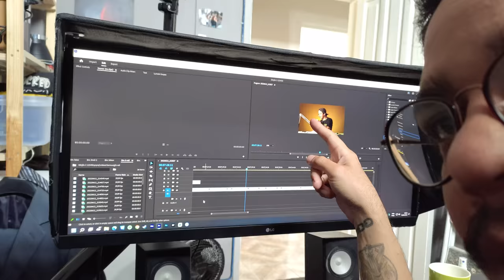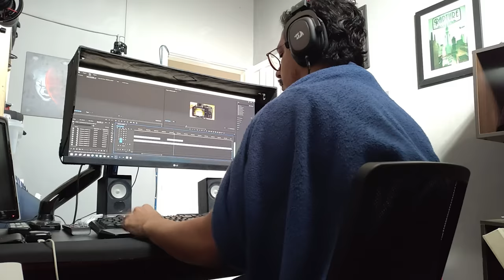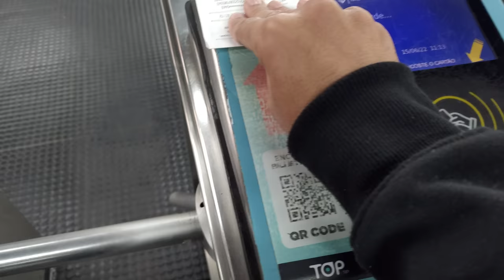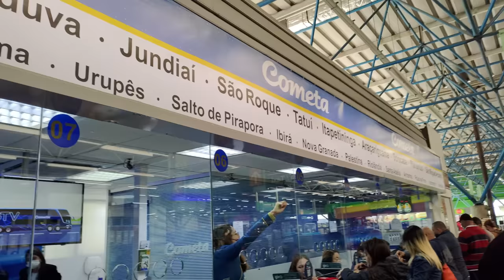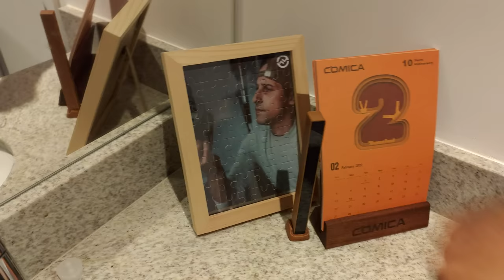A Vida Como Ela é - O Segredo do Thiago Rodrigues, Bredão e Vamo que Vamo!